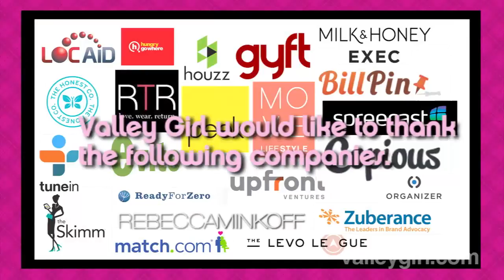Amazing Advice for Entrepreneurs on "The Valley Girl Show" with Jesse Draper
Get inspired! In this segment, we highlight great entrepreneurial advice from past guests on "The Valley Girl Show."  We hear from the founders of small, up-and-coming startups and of companies valued at hundreds of millions of dollars - and they all have great advice for aspiring entrepreneurs.